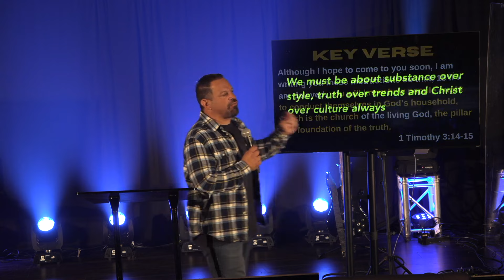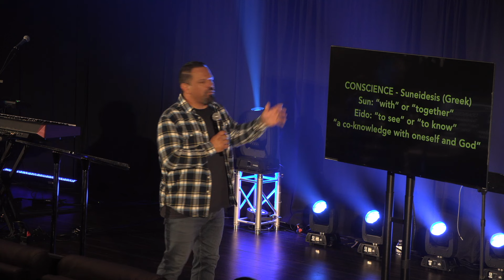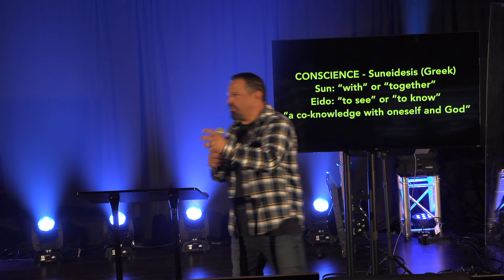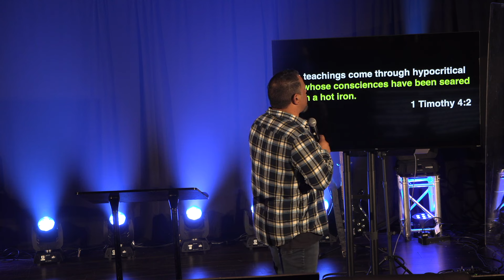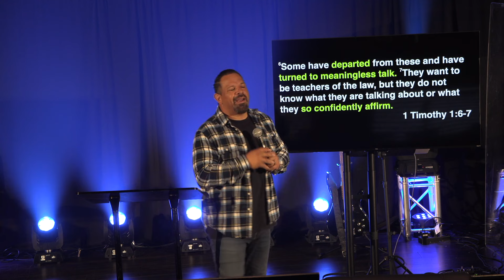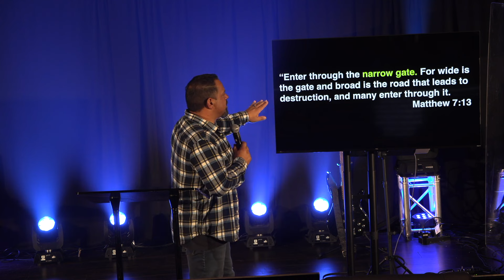1 TIM 1:5-11 || GOOD CONSCIENCE || Pastor Steve Mendoza